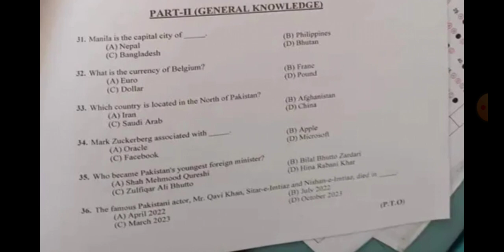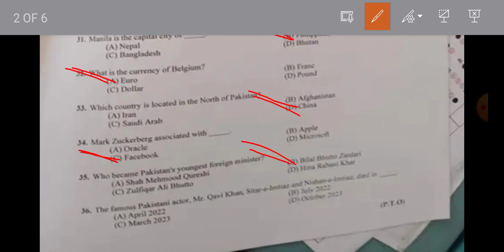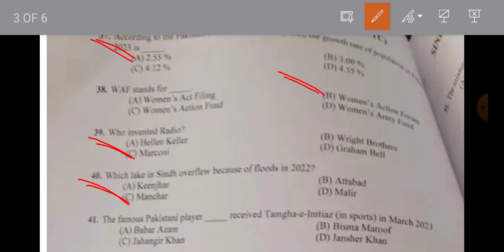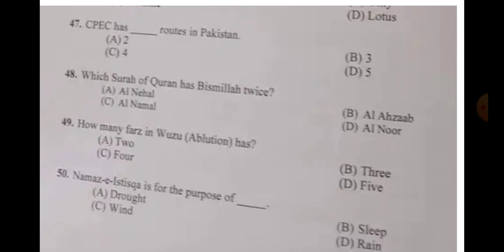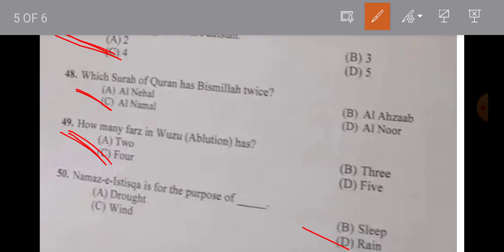Sindh University 22 Oct 2023 paper solutions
I this video I solved 22 Oct 2023 paper of Sindh University Jamshoro